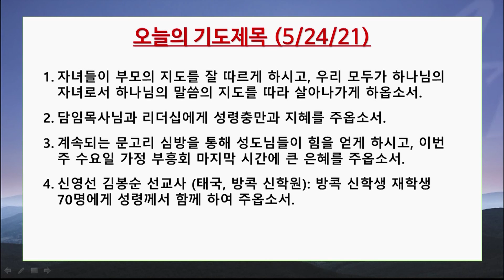잠언 13:1, 지도를 받는 인생이 안전합니다, 박상근 목사 (5/24/2021)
20210524 새벽설교

잠언 13:1
지도를 받는 인생이 안전합니다
박상근 목사